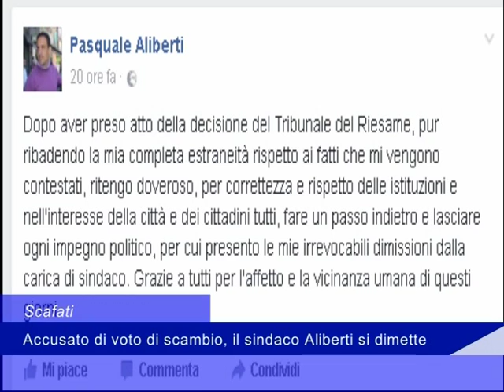dimissioni aliberti 29 novembre